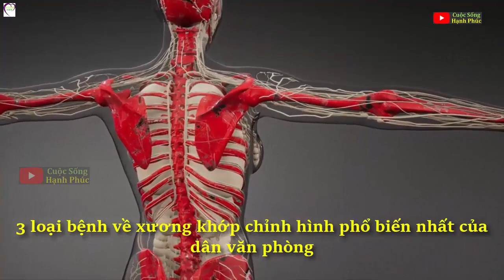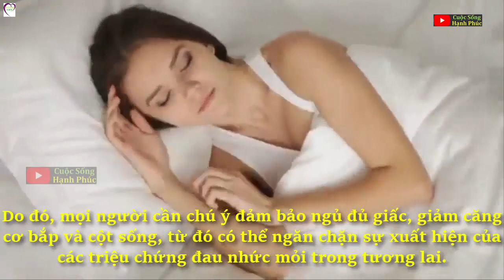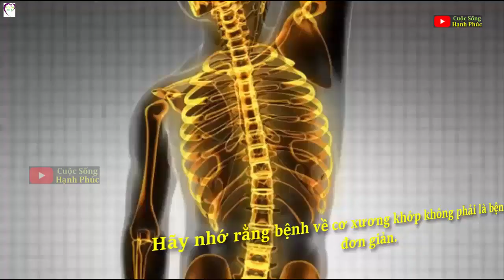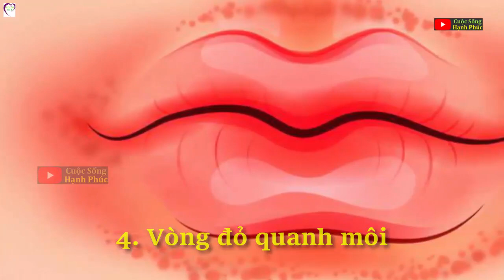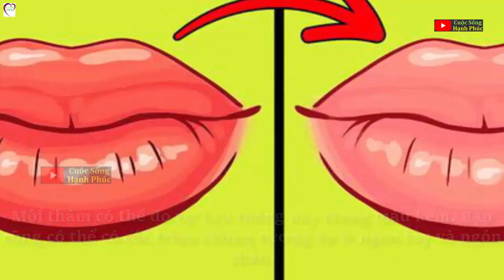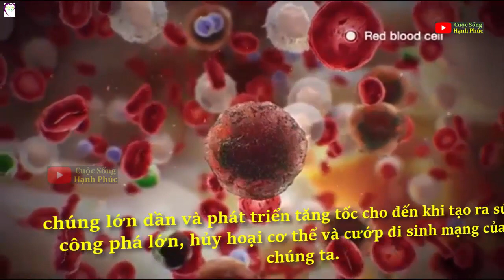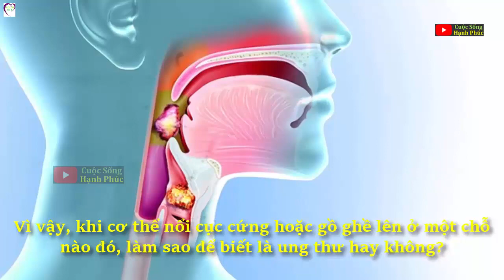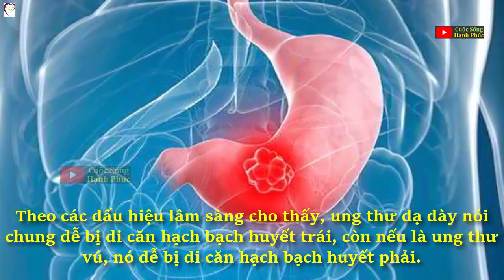Chớ Dại NGỒI NHIỀU Kẻo Rước 3 Căn Bệnh Nguy Hiểm, 6 Việc Nên Làm Ngay | Cuộc Sống Hạnh Phúc